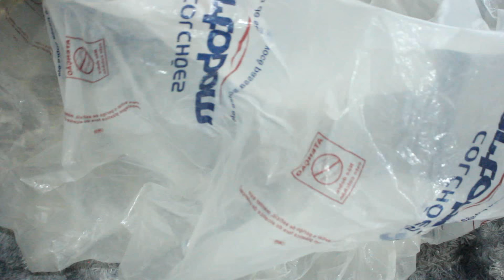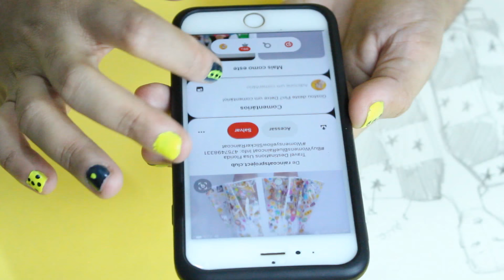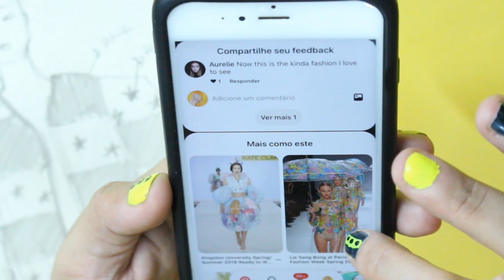TRANSFORMEI SACO DE LIXO EM UMA JAQUETA MEGA ESTILOSA!- CUSTOMIZAÇÃO EGO OLIVER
SIGA MEU INSTAGRAM:  @EgoOliver